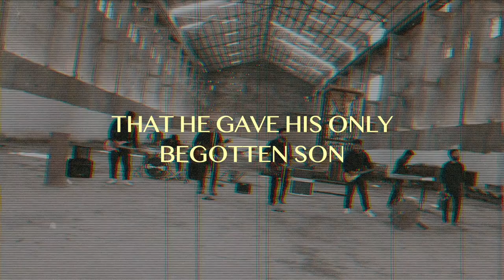Jubal Rock - Zinda Khuda (Official Music Video)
New Hindi Christian Song 2021,
‘Zinda Khuda’ is written and composed by Jubal Rock band, Kolhapur, Maharashtra, India.

Recorded at Thomson's Recording Studio
Produced, Mixed & Mastered by Joash Thomson

The band -
Lead Vocals & Rhythm Guitar - Joash Thomson
Acoustic Guitar - Sagar Kamble
Electric Guitar - Rohit Kadam
Bass - Rajan Kamble
Drums - Alish Sorate
Percussion - Vishal Kothawale
Keys - Noah Sorate

Crew -
Vicky Garde
Amit Dawale
Tushar Kamble
Mark Garde
Tushar Chougule
Yohan Lokhande
Aman Makandar

Special Thanks to Living Church Ministries, Washi [Kolhapur]

Lyrics -
Kyunki Parmeshwar Ne
Jagat se Prem kiya
Usne Apna Eklota
Beta bhi de Diya

Na Tera Nash Ho
Tera Jeevan Anant Ho

Woh Mara Gaya
Woh Gada Gaya
Thisre din Jee utha

Zinda Khuda Zinda Khuda
Mera Yeshu Zinda Khuda

Krus par Balidan Hokar
Naya Jeevan Hame diya
Mrityu par Vijayi Hokar
Shaitan ko Hara Diya